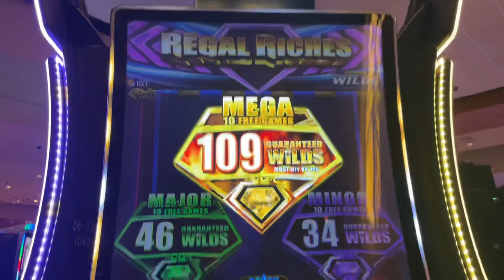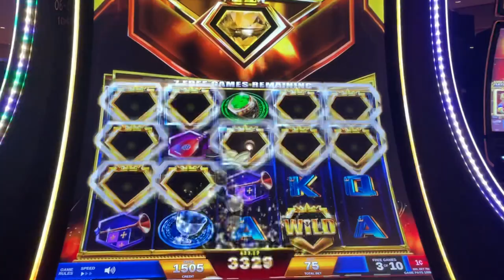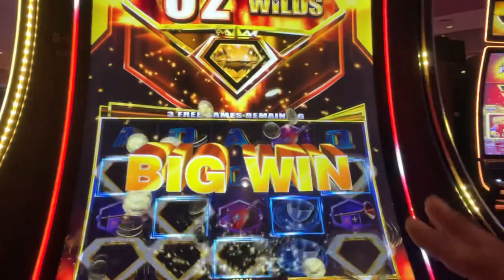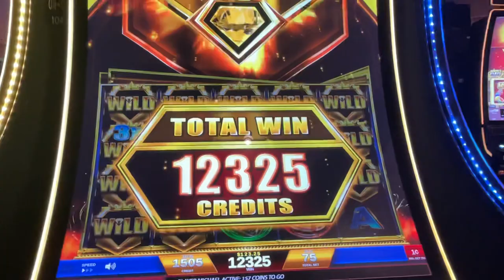109 WILDS ADDED IN 10 Spins 🎊 awesome 75 cent bet with a massive amount of wilds😱